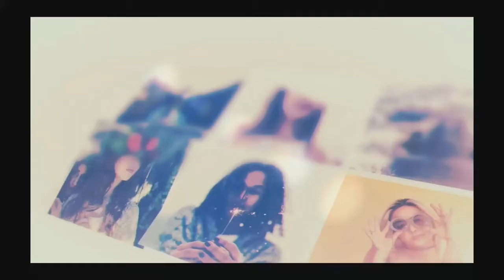Florentín Díaz entrevista a Carlos Llarena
Carlos Llarena es pedagogo y periodista deportivo. Visita TAL CUAL para darnos su visión sobre la política del Valle de Güímar.
TAL CUAL es un programa propio de Florentín Díaz que se realiza y emite gracias a El Empaquetado TV.